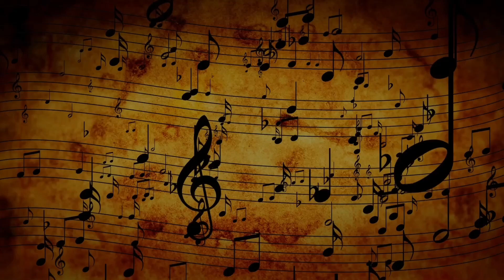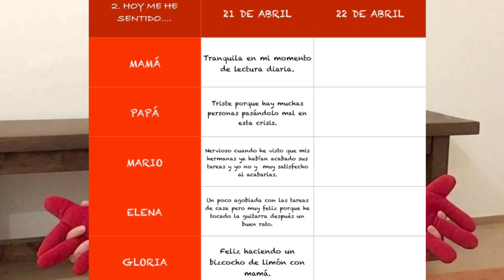🙅🏽ANTÓNIMOS, OPUESTOS, CONTRARIOS ➤ JUEGOS MUSICALES en casa ♫ La lección de Gloria 1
La lección de Gloria es un CURSO ONLINE de JUEGOS MUSICALES educativos donde veremos que la MÚSICA es un arte INTERDISCIPLINAR y que a través de ella podemos trabajar vivencialmente Y con CREATIVIDAD otros muchos aspectos de nuestro desarrollo.

Cada lección deriva de las páginas de nuestro proyecto de música, danza y poesía: 'El cuaderno de Gloria'.

LECCIÓN 1: Trabajamos con PRESAGIO

0:00 Introducción
0:30 Trabajamos el lenguaje a través de la letra de la canción: antónimos.
1:19 Trabajamos las emociones con la actividad para toda la familia "Hoy me siento..."
2:02 Sección de Educación Musical dividida en dos partes:
2:12 Trabajo rítmico de percusión corporal con las figuras musicales básicas: negras, blancas y corcheas.
3:08 Vuelta a la calma: expresión corporal en espejo (en pareja).

Apúntate a  trabajar con cada una de las páginas de nuestro cuaderno.
Empezamos con la primera, que está basada en el poema Presagio de Fernando Pessoa al cual os invito a conocer mejor en este enlace: